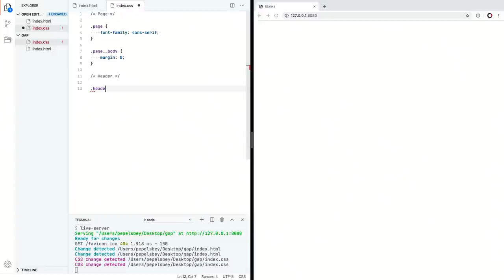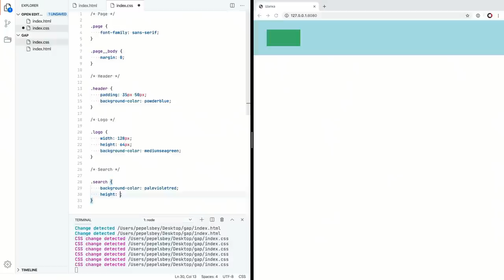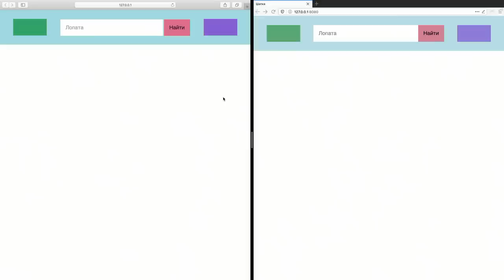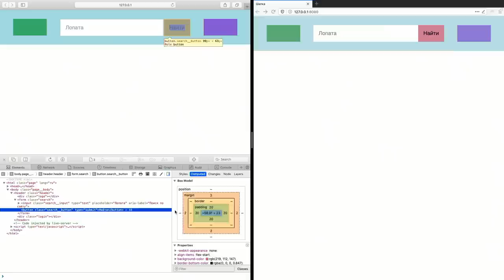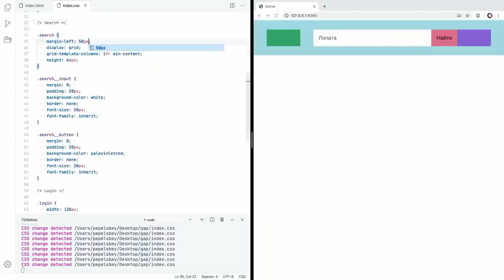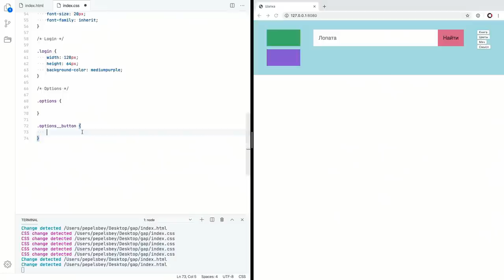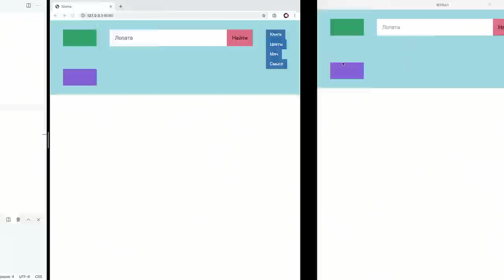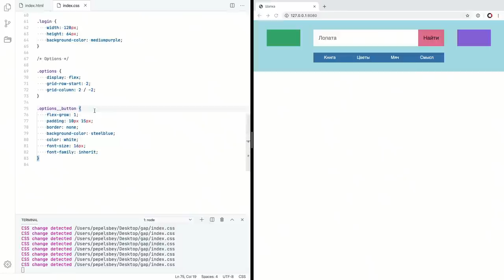Шапка на гридах и флексах с гэпами и БЭМ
00:00 Интро
00:27 Разметка и стили шапки
04:31 Раскладка шапки на гридах
06:02 Раскладка поля поиска
11:53 Отступы между блоками
15:57 Вёрстка примеров поиска
21:04 Отступы между кнопками
26:11 Выводы и предыстория

Камера: Blackmagic Pocket Cinema 4K
Объектив: Panasonic 15 мм, f/1,7
Микрофон: Audio-Technica AT4053b
Свет: Aputure Light Storm 120d II + Light Dome
Софт: DaVinci Resolve, iZotope RX